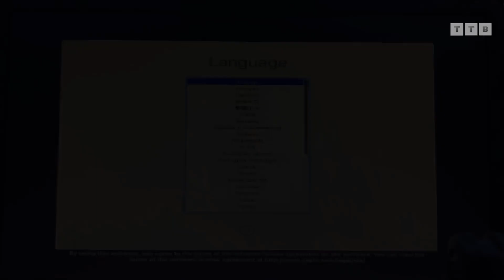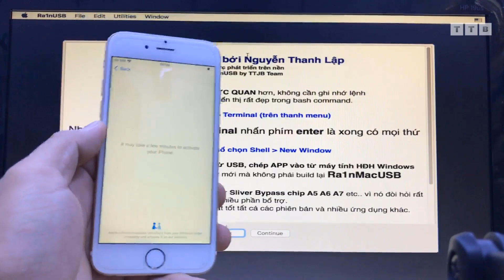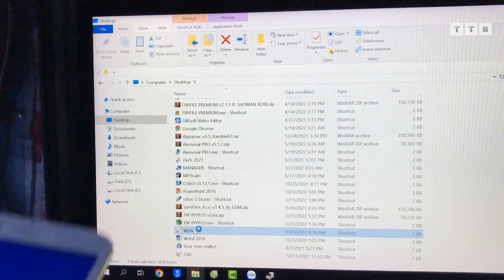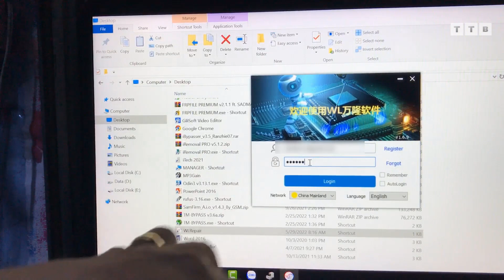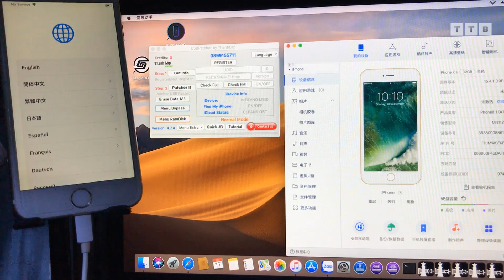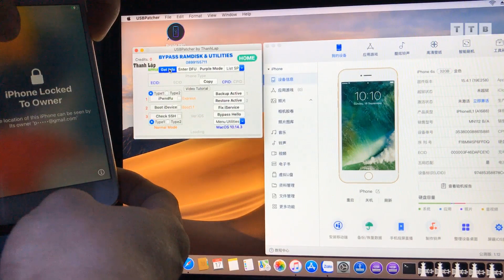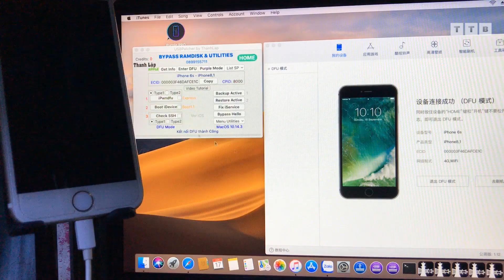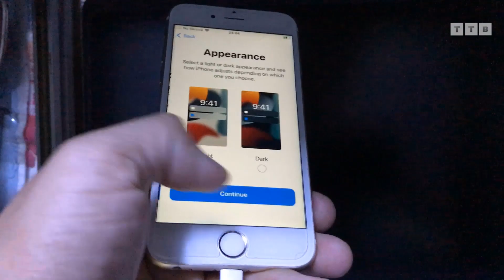Bypass iOS 15 Hello Screen | 6s - X | without jailbreak | AllDone 100%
Cách Bypass iPhone 6s iOS15 màn hình "Hello" | khóa chủ sở hữu | khóa kích hoạt | không hao pin | Full thông báo chi tiết nhất